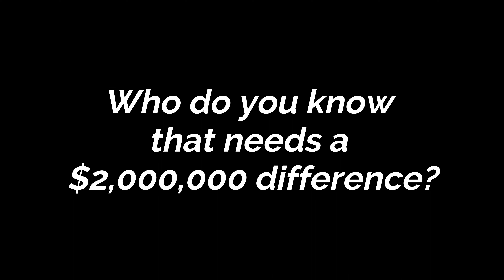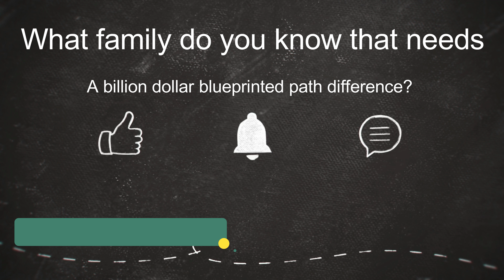Billion Dollar Wings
Billion Dollar Wings: Some high conflict divorce cases cost millions. Yet, some are saying our united CLU parents group difference is worth a million dollars per case. Who do you know that needs a $2,000,000 difference in their life?

Simply visit 1800NEWFREE.com and sync with CLU under the Schedule tab.